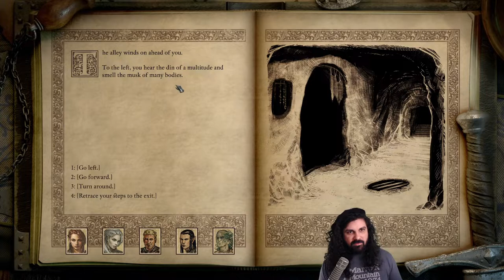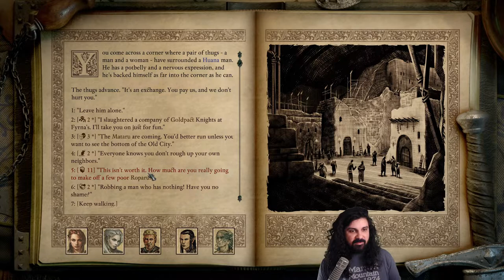Pillars of Eternity II: Deadfire [PotD] ~ Episode 6